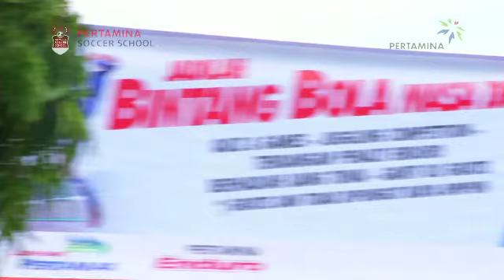Trailer PERTAMINA SOCCER STARS Jakarta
Pertamina Soccer Stars yang akan diselenggarakan di 6 kota besar di Indonesia  akan menjaring 500 pemain sepakbola usia muda usia 13-16 tahun tiap kotanya. Melalui seleksi dengan tes tehnik, fisik dan permainan di 6 kota ini akan terbuka kesempatan untuk 48 pemain sepakbola usia muda berbakat mengikuti Camp yang dilatih oleh Pelatih AC Milan Academy, dan kesempatan untuk menerima beasiswa Pertamina Soccer School maksimal 3 tahun di Jakarta untuk 15 pemain berbakat dari 6 kota.

 Waktu dan tempat pelaksanaan :
• Malang (22 -- 23 Juni 2013) : Std Turen Malang
• Balikpapan (22 -- 23 Juni 2013) : Std PERSIBA
• Palembang (29 -- 30 Juni 2013) : Std Bumi Sriwijaya
• Makasar (29 -- 30 Juni 2013) : Std Andi Matalatta
• Sorong  (5 -- 6 Juli 2013) : Std LANAL
• Jakarta (6 -- 7 Juli 2013) : Std Simprug